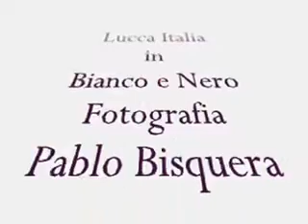Lucca Italia / Foto in bianco e nero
Una bella città.